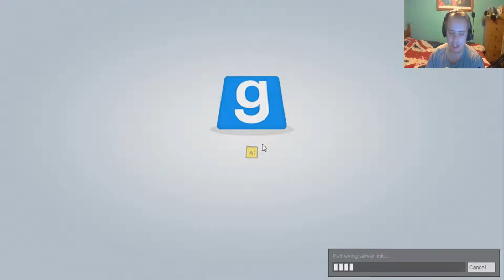THE SHIP IS SINKING!!! | Garry's Mod #9